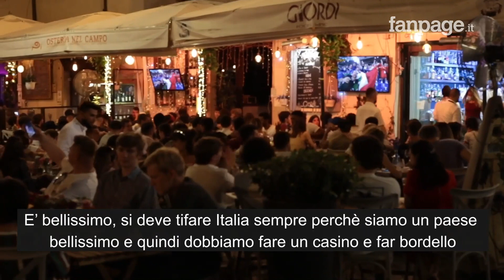L'Italia batte la Svizzera e va agli ottavi: Campo de Fiori blindata, controlli serrati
Dopo gli incidenti avvenuti a seguito della vittoria degli azzurri agli europei contro la Turchia lo scorso venerdì, Campo de Fiori e il centro storico di Roma sono attenzionati in maniera speciale per evitare che i festeggiamenti degenerino. Controlli serrati attorno e dentro la piazza di Giordano Bruno, con una presenza massiccia di polizia anche in assetto anti sommossa.